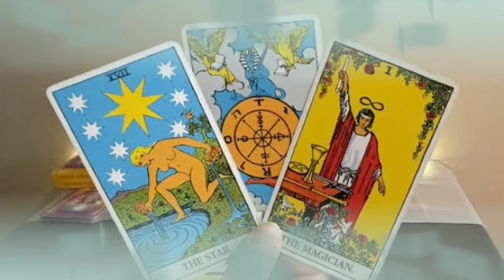برج الدلو من 17 إلى 30 يناير 2022 // منتظرك رغم غلطته😔ربنا نجاك من شرهم🤲شراء منزل🏠تشوية سمعه عمدا😭